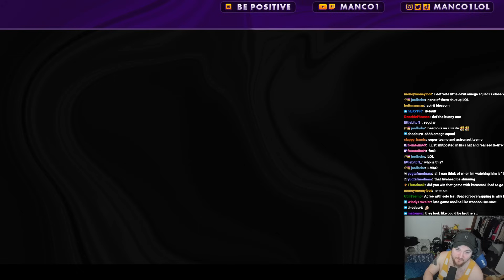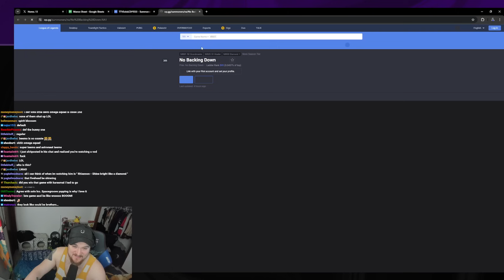I COACHED a PRO PLAYER on Teemo and he absolutely smurfed it.